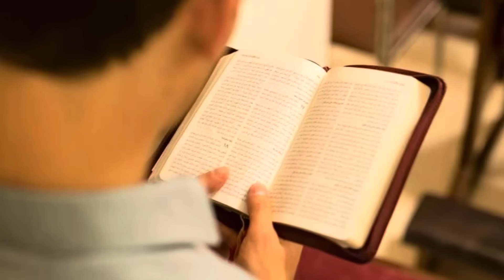Última Hora! Llegó El Momento FINAL